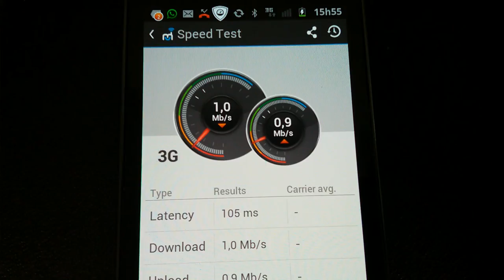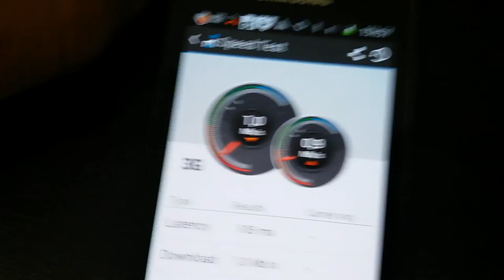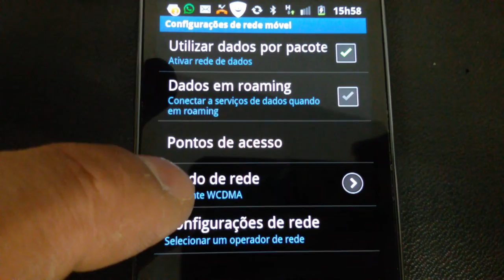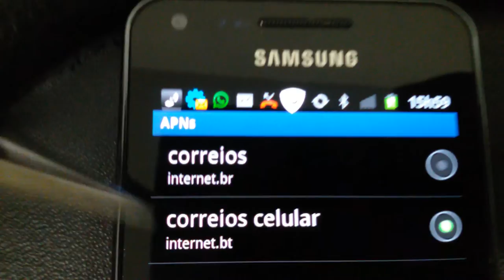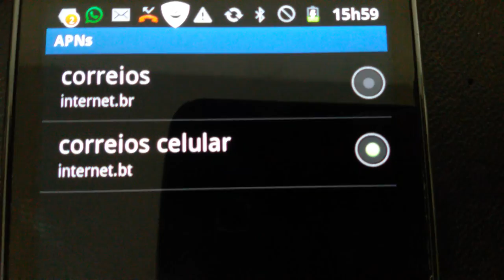Configuração do seu celular 3G 4G para operar nos correios celular APN Válida ! Como fazer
Para poder funcionar     APN   Access Point Name

Criar uma APN

com nome : correios     ou correios celulares

APN:   internet.br

Abraços !

Espedito